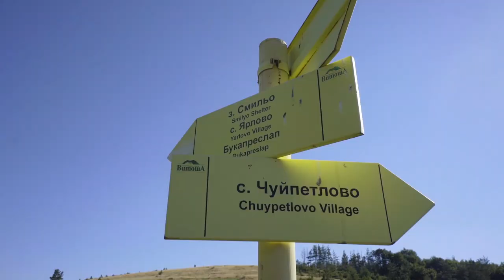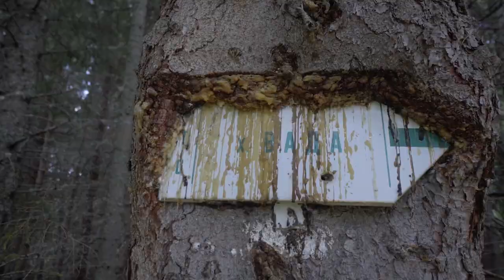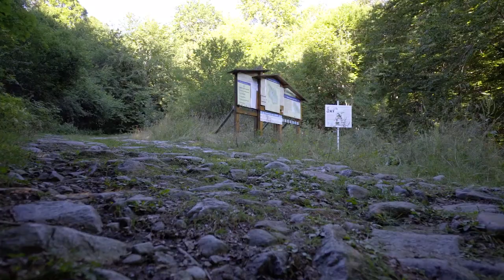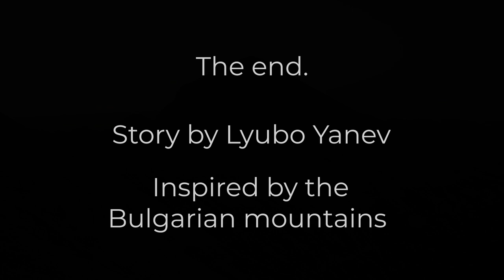Hiking 260km on The Five Mountains Trail E4 in Bulgaria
The year of 2020 was not a regular travel year, however with an adventurous mindset, it was still possible to go out there and explore.
One of the adventures that caught my eye was the E4 trail in the Bulgarian mountains (also known as The Five mountains trail), which is a 260km trail crossing through 5 different mountains, and a part of the E4 Trans European hiking trail.

Grab a snack and a cup of tea, and let me take you along this 10-day hiking journey.

(Description in Bulgarian)
Маршрут Е4 България

Годината 2020-та не бе обикновена година за пътуване, но с приключенски дух, се намират решения за опознаване на света.
Едно от тези приключения което ми грабна окото бе маршрутът Е4, наричан още Петте планини, които е 260км маршрут прекосявайки пет български планини (Витоша, Верила, Рила, Пирин и Славянка).
Това видео разказва преживяването от 10-дневното изживяване на похода Е4.
Приятно гледане!

The camera that I use
Wide angle lens
Zoom lens